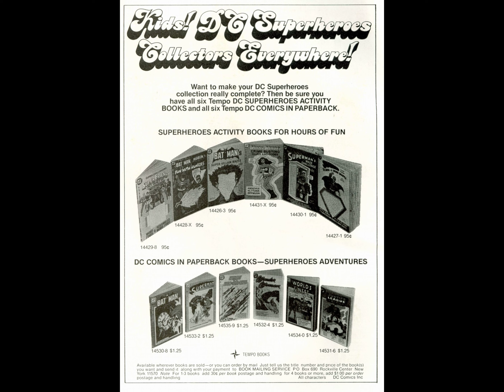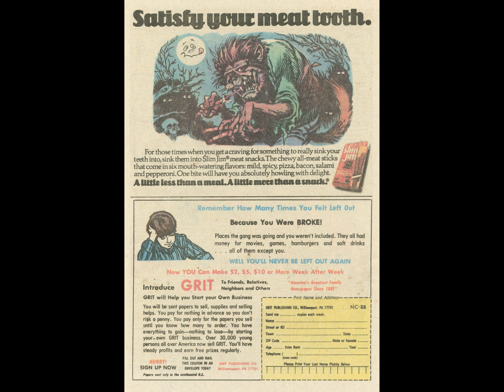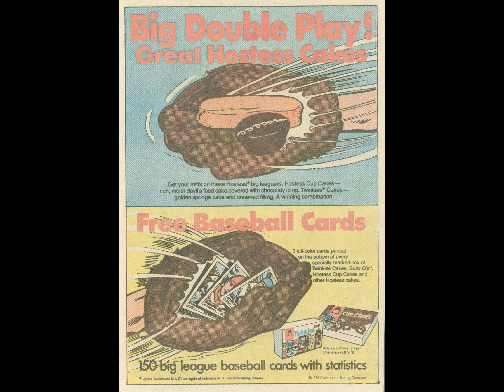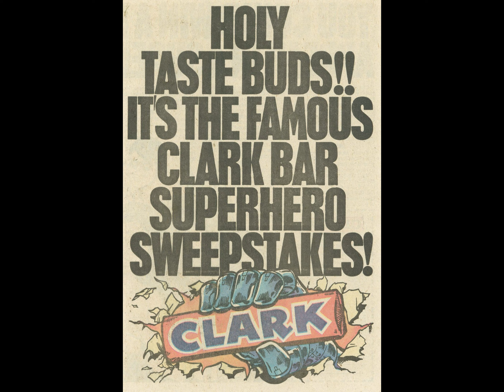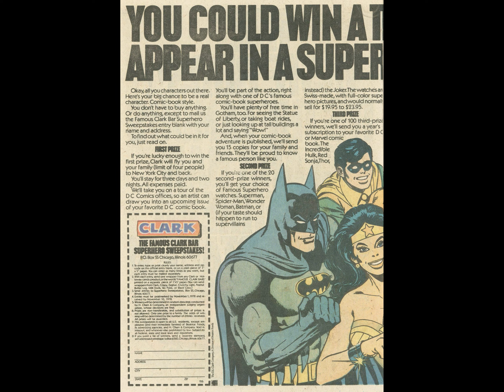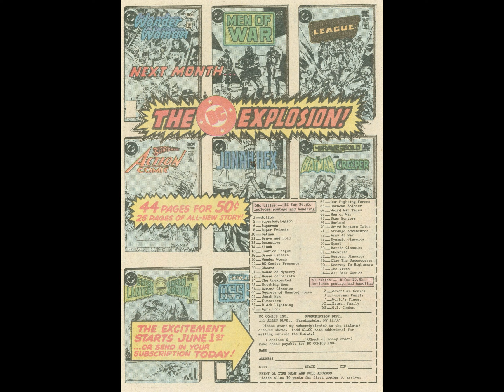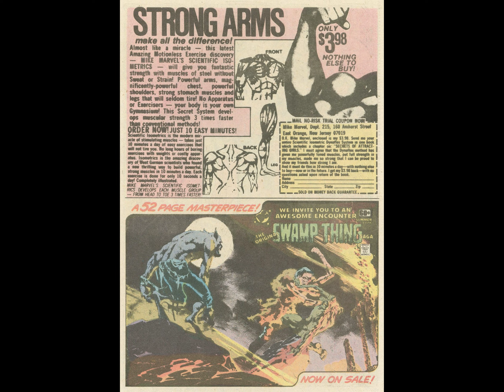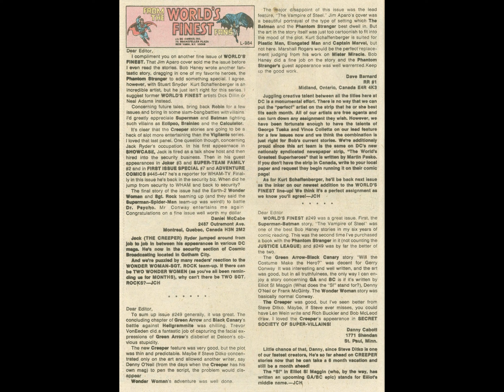World's Finest Comics v1941 #252